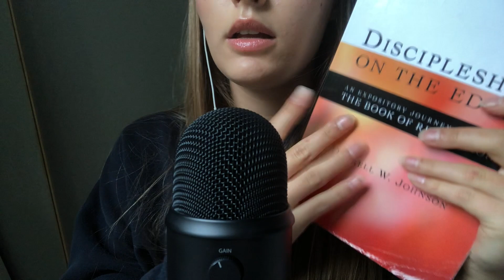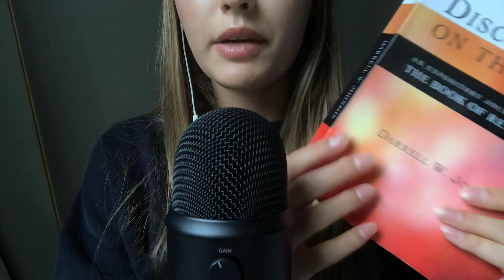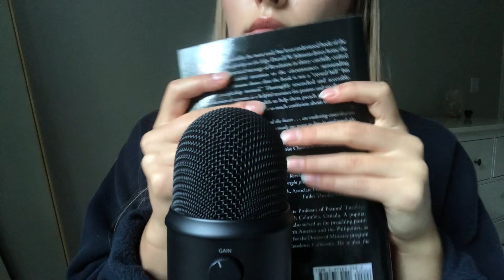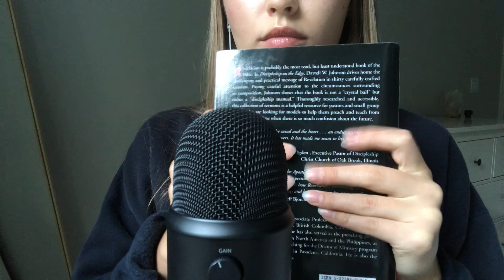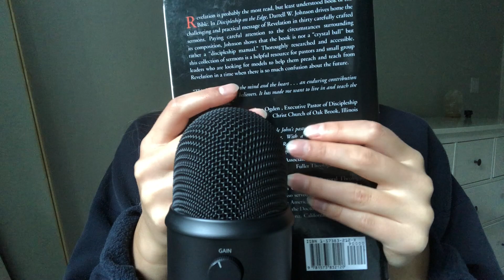ASMR fingertip tapping & gripping on books, phone case tapping, camera tapping + rambles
Hello!
I hope you enjoy this video and it helps you relax:)